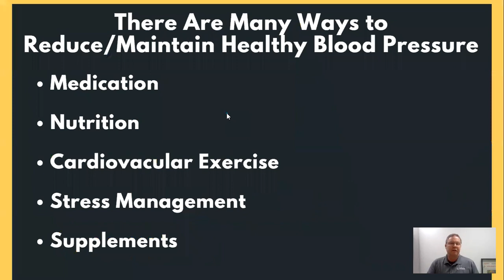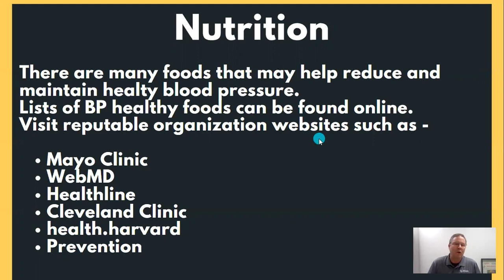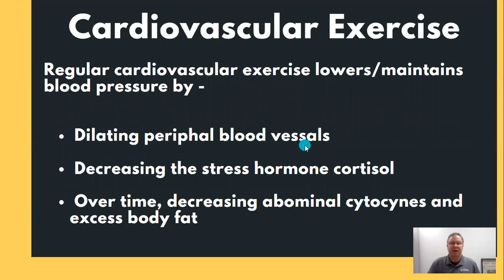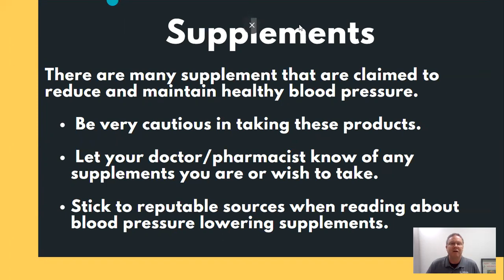Maintaining Healthy Blood Pressure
Learn key ways, in addition to medication,  to help reduce and maintain healthy blood pressure through nutrition, exercise, stress management and supplements.